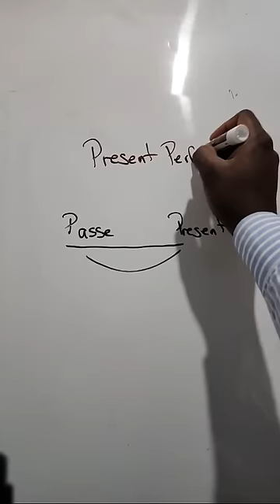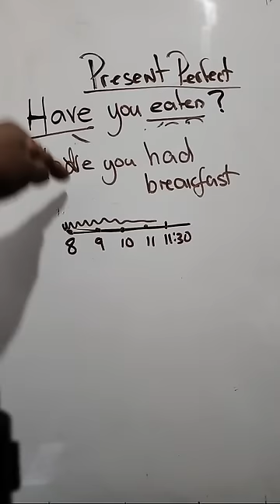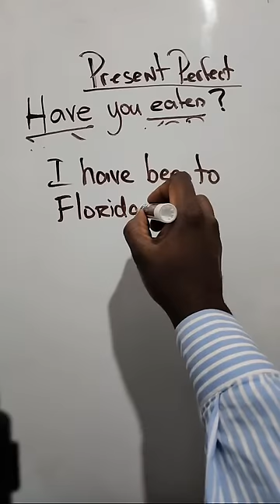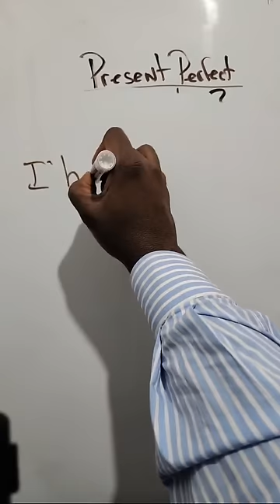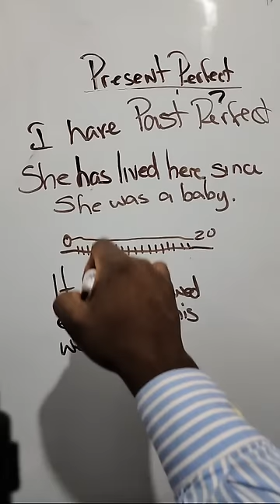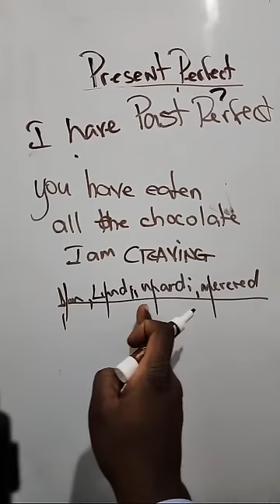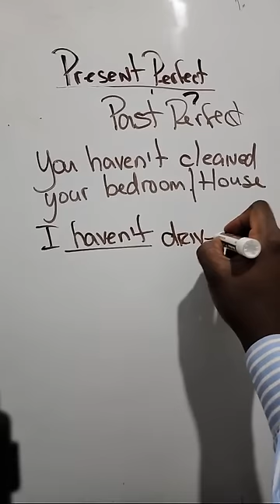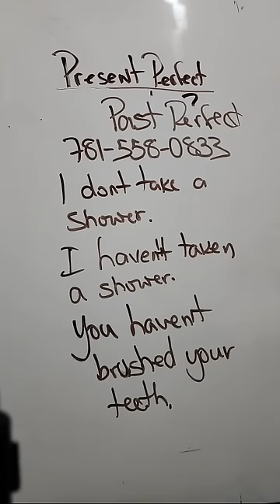Present Perfect. Vinn Aprann Vèb Nan Gwo Tan Sa.